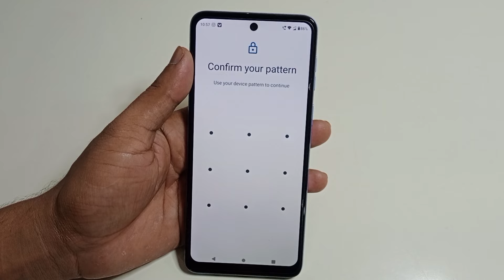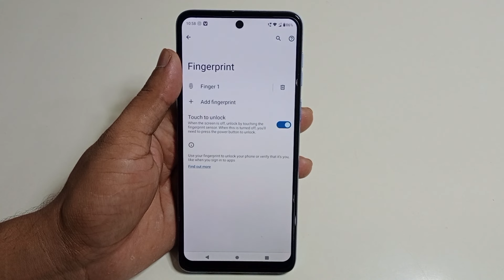moto g24 power me fingerprint screen lock kaise lagaye | how to set fingerprint lock moto g24 power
hello dosto aaj ki is video ke madhyam se Maine aap logo ko bataya hai ki moto g24 power me fingerprint screen lock kaise lagaye